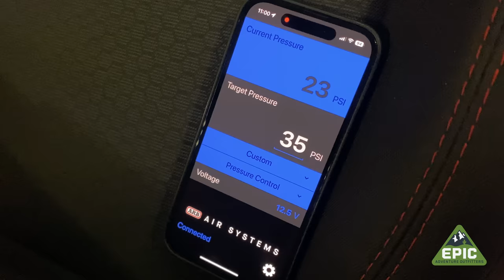2 Gingers 1 Jeep - Justin B McBride Visits EPIC with His New Jeep Gladiator EcoDiesel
Our Friend from Utah, Justin B McBride decided to drive all the way up to Canada for a Teraflex Suspension Setup from our team at EPIC. We see many Americans up here at EPIC, but we seldom see another Ginger the same caliber as our own. Shocking...we know.

Justin's new Jeep Gladiator received a full Teraflex Suspension setup with the new 3.5" HD Springs, Alpine IR Arms, Extended Rear Travel System, Falcon 3.3 Shocks and more! Rolling on 37" tires, Teraflex Nomad Split-Spoke wheels with an AEV Front Bumper, Justin is ready for action in the backcountry.